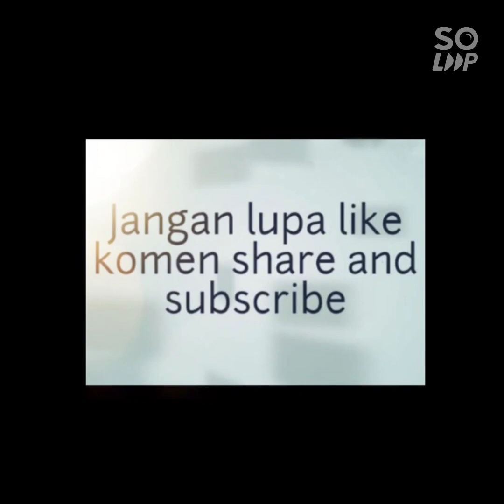Kompilasi mobile legends *chang'e